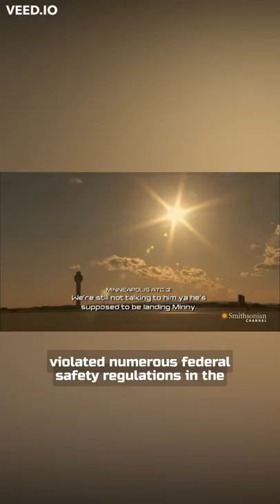When Two Airline Pilots Flew 150 Miles Past Destination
In 2009, two Northwest Airlines pilots lost their licenses when they overshot their planned destination by 150 miles, only realizing their mistake when a flight attendant asked about the landing. The pilots were both on their personal laptops and ignored inquiries from flight control for 90 minutes